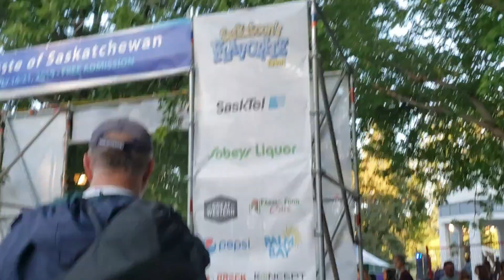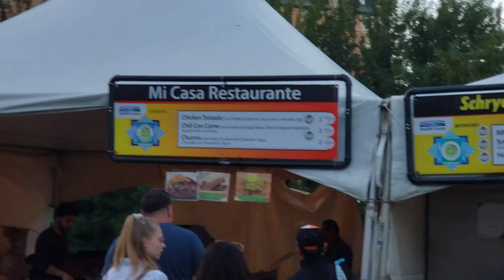FESTIVAL DE SABORES DE SASKATCHEWAN - SASKATOON CANADA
Oie gentee... hoje o vide o é sobre um festival de sabores que aconteceu aqui na cidade de Saskatoon.
Espero que vcs curtam assim como nós.

Abraços!